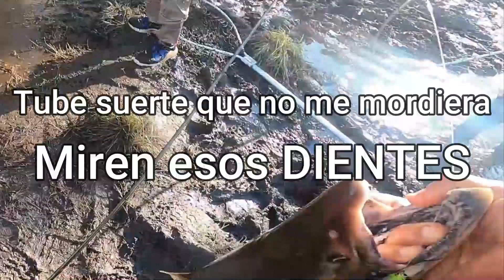Pesca de salmon en rio con mosca verde